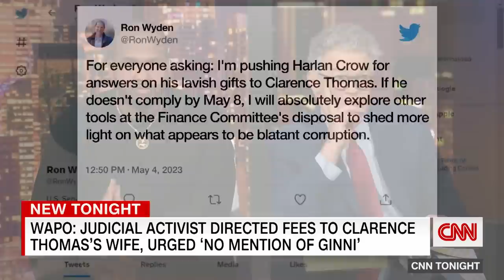Report: GOP activist arranged hidden payments to Ginni Thomas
Ginni Thomas, the conservative activist and wife of Supreme Court Justice Clarence Thomas, was paid tens of thousands of dollars for consulting work by a conservative judicial activist who specified that her name wouldn’t appear on the paperwork, according to a Washington Post report. CNN’s Joan Biskupic has more.